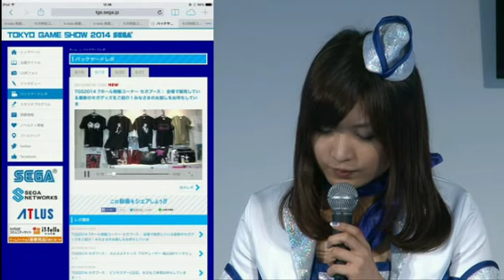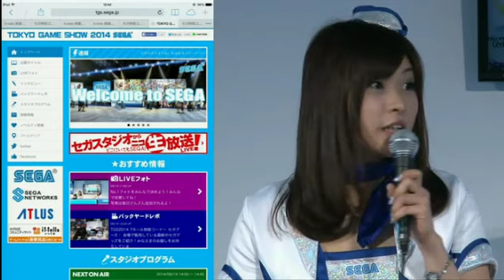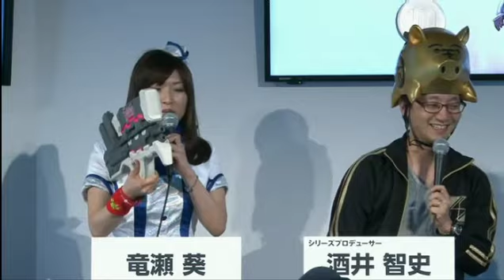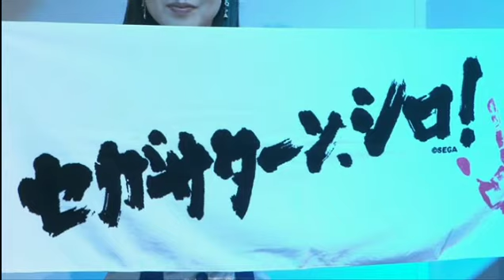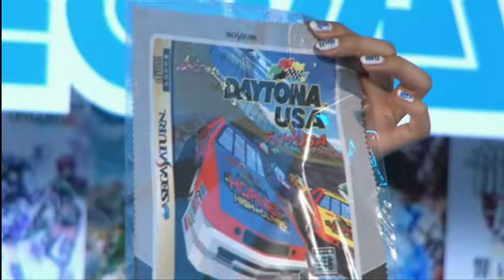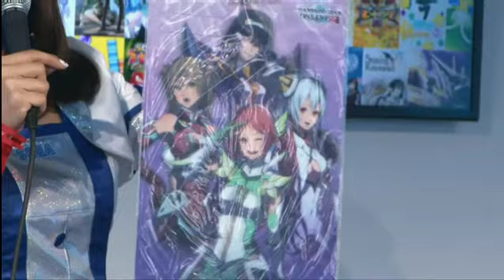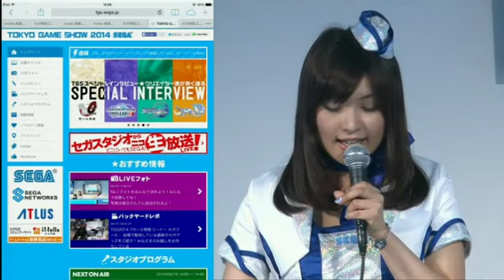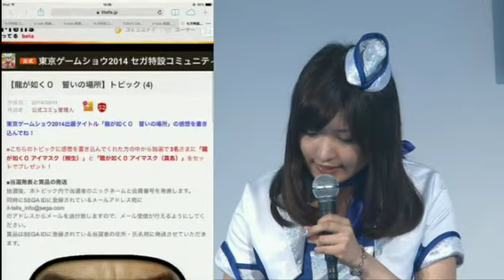Sega Studio on TGS TOKYO GAME SHOW 2014 Show day 2 Part 3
Tetris
Phantasy Star Online 2 Episode 3